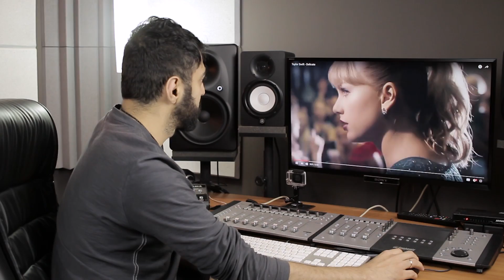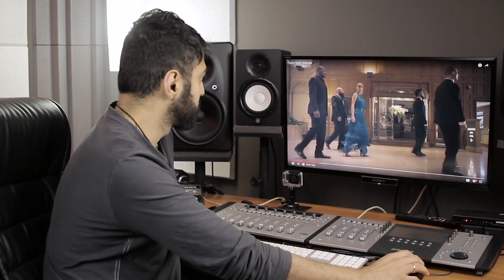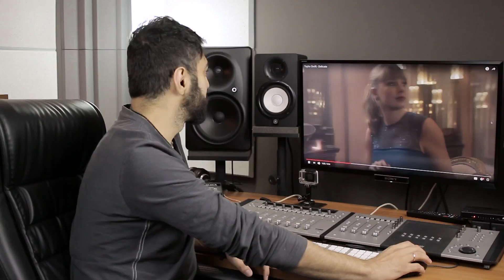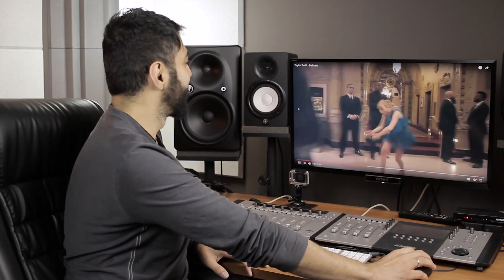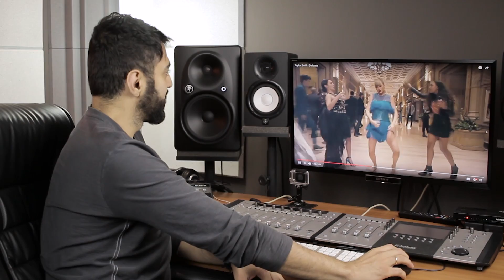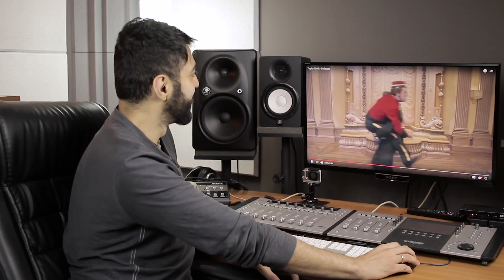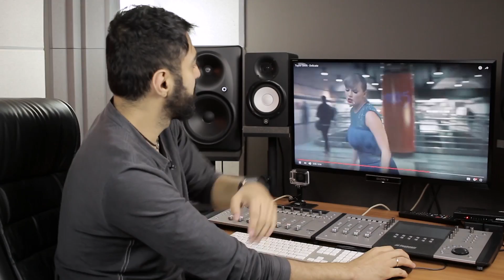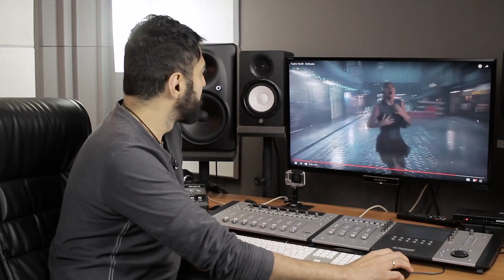REAGINDO a Taylor Swift - Delicate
Pronto para o React Mais legal da internet??

A escolhida de hoje foi Taylor Swift com a música DELICATE (do album "Reputation).

O clipe ta cheio de mensagens legais. Se você já tinha curtido a música DELICATE, Vai pirar com esse react maroto da nossa queridinha Taylor Swift!